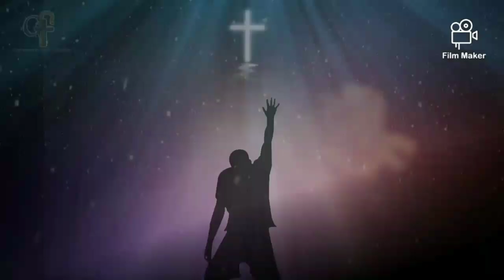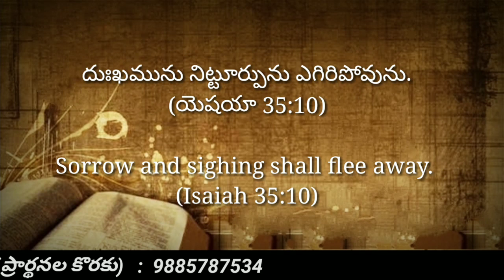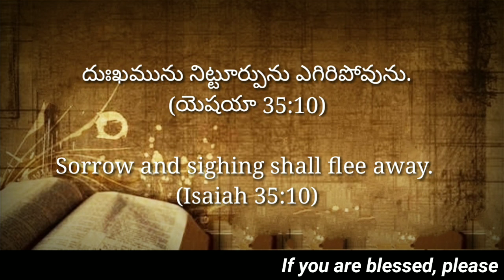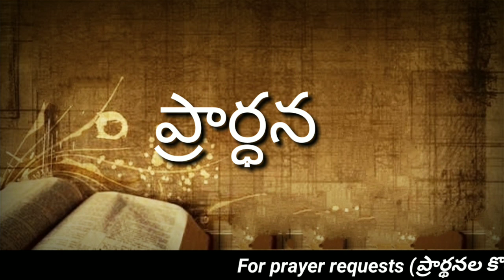Today's promise 16.08.2023 || Bible verse for me today || Showers of Blessings